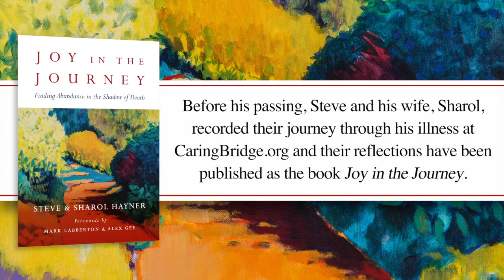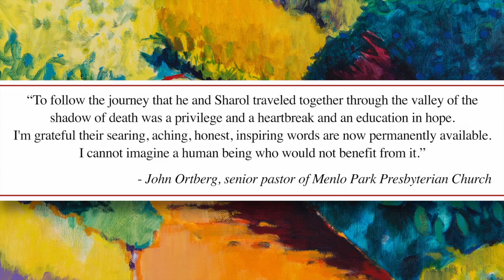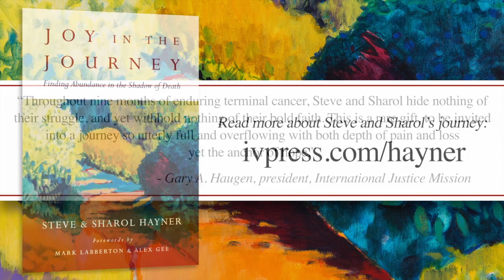Joy in the Journey by Steve and Sharol Hayner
On January 31st, 2015, former InterVarsity Christian Fellowship president Steve Hayner lost his battle with cancer. During the nine months prior, he and his wife, Sharol, wrote about their journey after Steve's diagnosis for CaringBridge.org and those reflections are now available in the book 'Joy in the Journey'. In this video from Steve's memorial service, Fuller Theological Seminary president Mark Labberton reflects on his relationship with Steve and how Steve defined joy.

The pages of 'Joy in the Journey', including reflections from some of those closest to Steve and Sharol, offer us a hope-filled glimpse into what it means to walk with God in honesty, with joy, even through great pain.